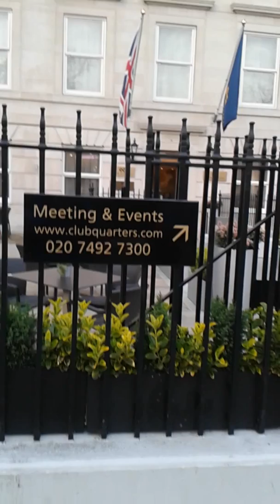Morning splendour, Sunday 30th March 2014 .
Enjoying a walk in Lincolns Inn Fields , London Wc2 .